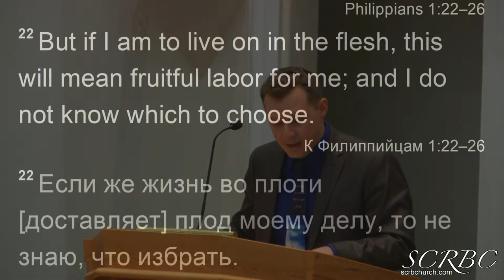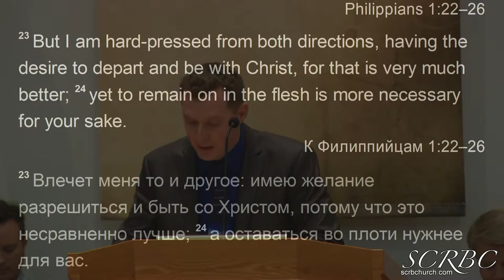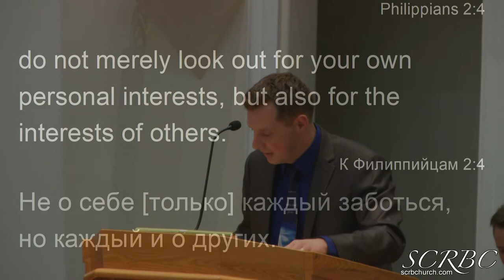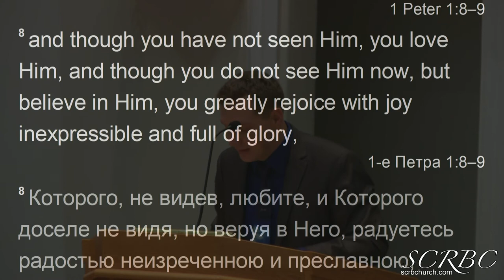2018 11 17 berezhnoi english